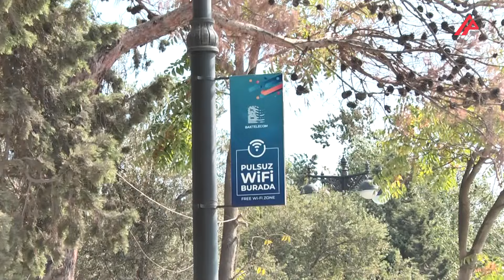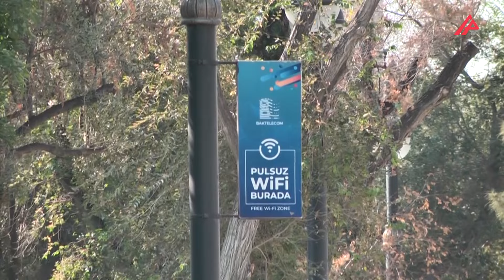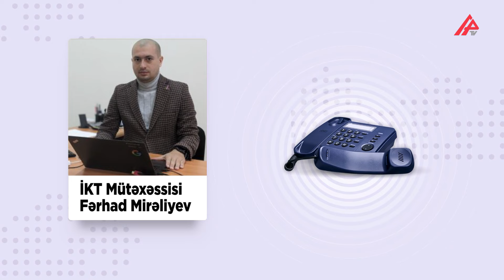Pulsuz “Wi-Fi”lardan niyə istifadə etmək olmur? – “İctimai yerlərdə internet sıfırdır” – APA TV